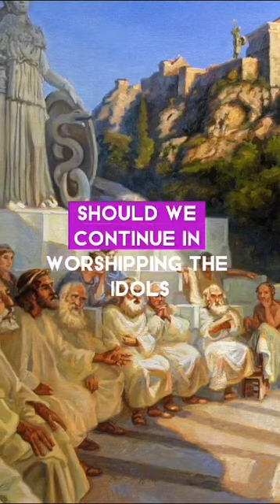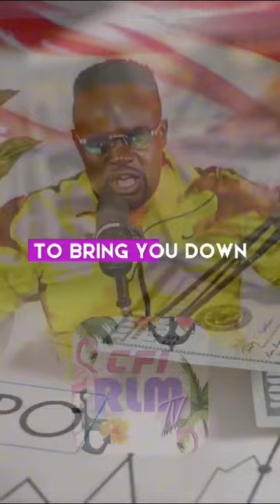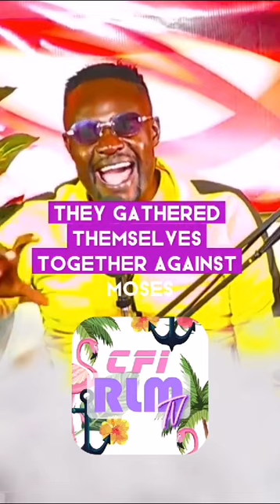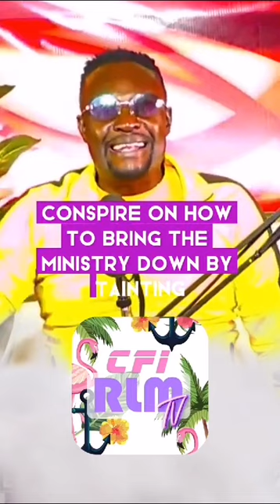THE GRACE OF GOD IS NOT ALICENSE